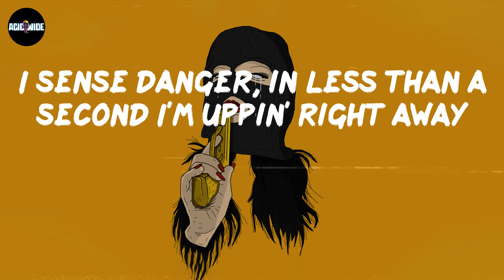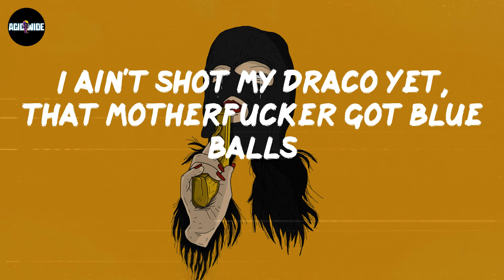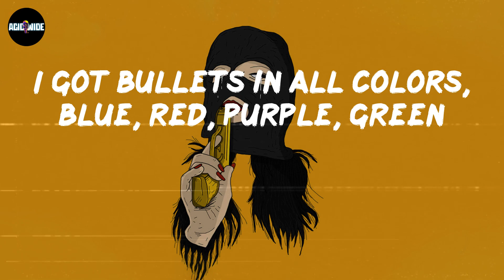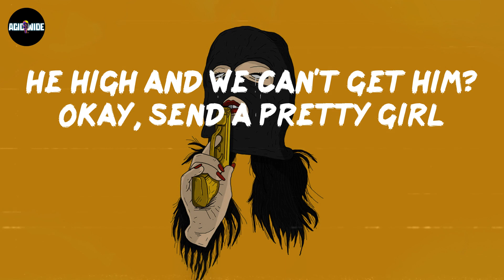Money Man - Undertaker (Lyrics)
Lyrics Undertaker:
(RJ slammed this, nigga)
(Dee, you poppin' your hit nigga)
I got killers in all sizes, fat, skinny, slim, tall
I ain't shot my Draco yet, that motherfucker got blue balls
Thick bitch in my section, she gon' shake that ass like Chyna Hall
My brownskin bitch a brat, I swear to God she think she Asian Doll
Steppers in my driveway shootin' dice, they chumpin' off the neighbors
Turn this bitch to WWE, turn to The Undertaker
Fuck your favorite rapper, that pussy nigga signed his life away
Only question I got, which one of you niggas tryna die today?
Rich God customized the jacket, I'ma go get fly today
Catch a body, put one in the head then throw that pipe away
I sense danger, in less than a second I'm uppin' right away
Whole gang came through rockin' nothin' but water like a tidal wave
Bought my chick a Dior fit, she rockin' it with the Cool Greys
Every time I visit Detroit, I gotta cop some Cartiers
Fendi on my T-shirt, I been workin', I ain't slept in days
My hood turned me wicked, Lord forgive me for my evil ways
Grimy niggas with me, they might slime you out your bankroll
Any unknown car that come in this cul de sac, gettin' fired on
Went to Wafi, told that nigga to upgrade all my gemstones
We ain't lackin', we keep that pistol close just like a cell phone
All my kids got millions to they name, I'm not a deadbeat
My girl a PB, she don't eat no beef or eat no red meat
I give love, but fuck it, I'ma make these niggas fear me
I got racks from these raps, make two point five yearly
Pull up in that Lambo' truck, twelve mad and profilin'
Grown man Money, bitch, these niggas out here too childish
I got money in all colors, white, blue, pink, green
I got bullets in all colors, blue, red, purple, green
I just got a black box, turn that one shot to machine
Rob a rapper for they ice, what you said? We told him freeze
No, that ho don't never pray, why she always on her knees?
"Nardo, you don't never stay, why you always wanna leave?"
The SRT got bubble guts, hear the fartin' when it speed
The switch fucked up how Nina talk, now she stutter when she speak
"Nardo, why y'all on his ass?" 'Cause he said what he said
I heard he just bought a vest, he must gon' put it on his head
"Nardo, why y'all on his ass?" 'Cause he did what he did
I heard that nigga got a bag, he better leave it for the kids
Fuckin' with my chains on, they sound like jingle bells
Her moanin' just like singin' so it sound like Christmas carols
Got killers outside waitin' just incase them niggas twirl
He high and we can't get him? Okay, send a pretty girl